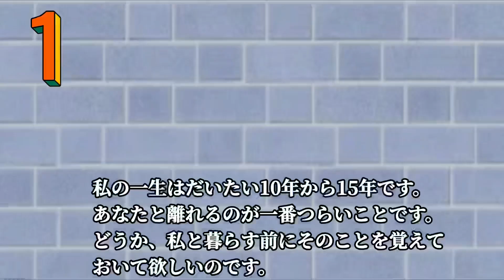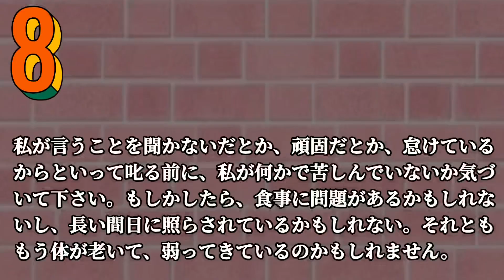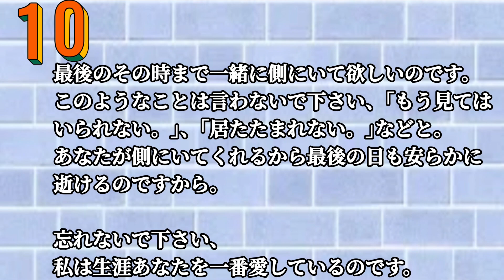【犬の十戒】飼い犬から飼い主へのメッセージに涙が止まりません😭